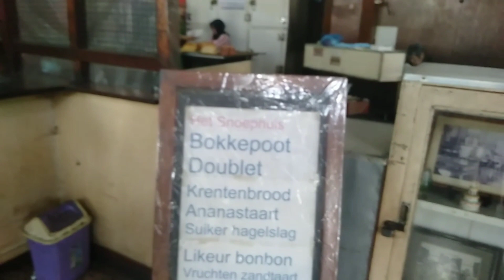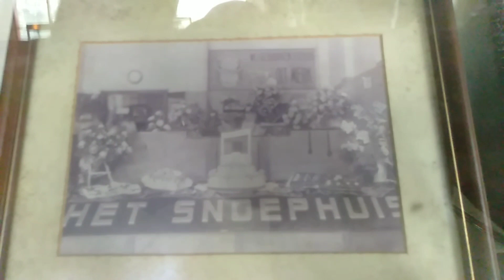Gurih Sekali!! Rasa Roti Jadul di Braga Bandung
Braga banyak menyimpan peristiwa sejarah.Zaman Kolonial Belanda merupakan pusat kota yang ramai di Kota Bandung.Pada waktu itu berjajar berbagai macam toko dan tempat hiburan.Salah satu toko jadul yang dibuat pada masa kolonial Belanda adalah toko dan sekaligus pabrik roti orang Belanda.Toko.tersebut jaman sekarang lebih dikenal dengan sebutan toko roti jadul rasa Belanda.Vidio ini sekilas menjelaskan sejarah toko tsb.